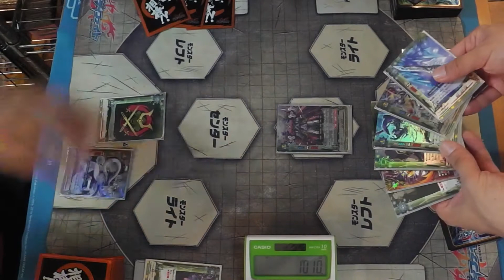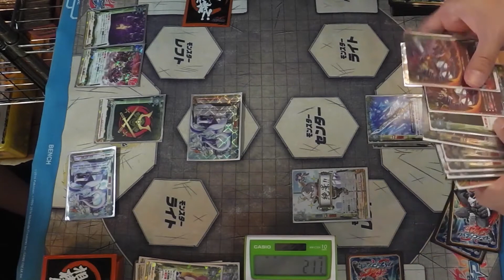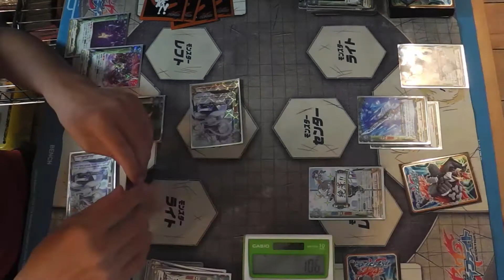対戦 バディファイト 髑髏武者VS剛刃丸